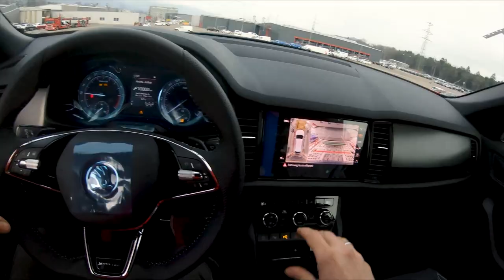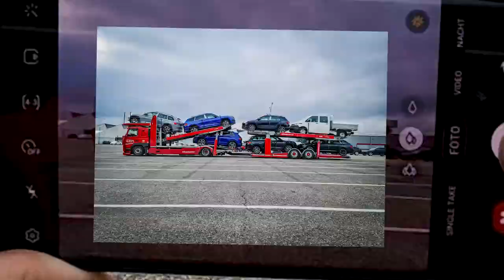POV Loading I 7 Big Cars - NEW Tiguan R I Kässbohrer MetagoPro Cartransporter I Volvo FM4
Loading in FPV (first person view) my Cartransporter with 7 brand new Cars. (Big ones)
Truck: Volvo FM4 with a Kässbohrer MetagoPro, 4 Axles.
Load: 3x Skoda Kodiaq, 1x Karoq, 1x Superb, 1x NEW VW Tiguan R, 1x T6 DOKA 3400 (Transporter)

Captured with a GoPro Hero7